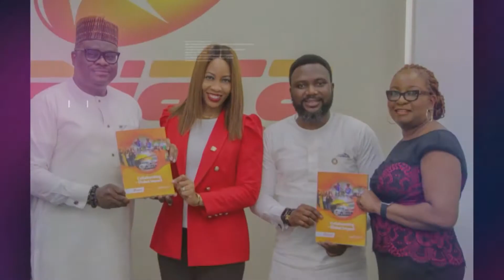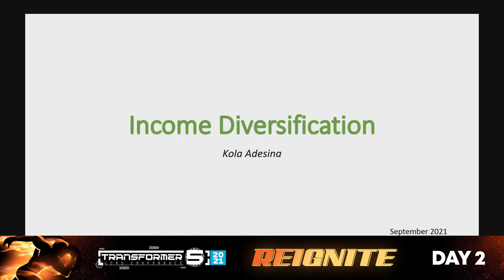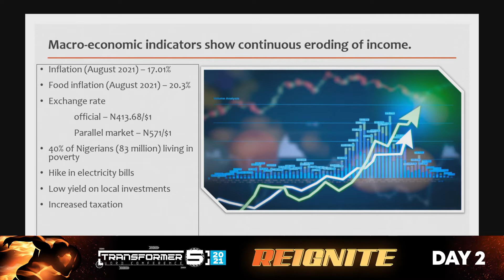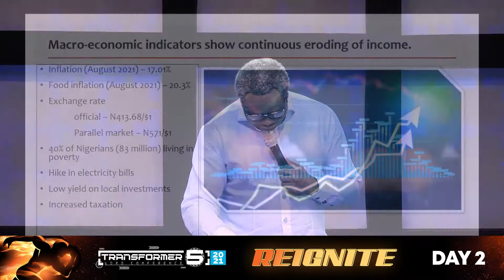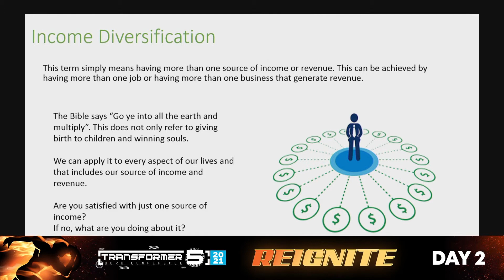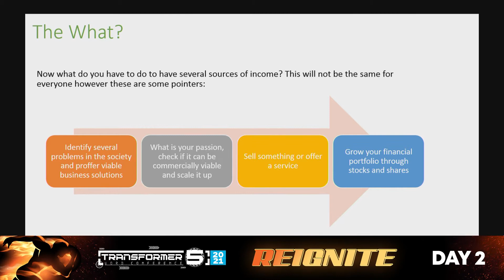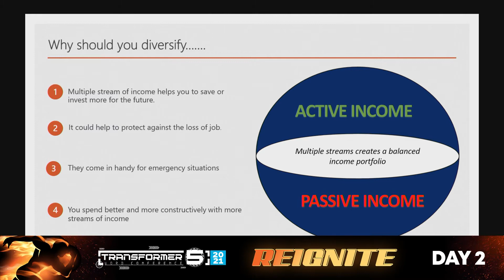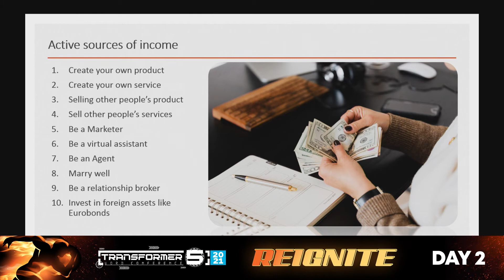Income Diversification || TWC 2021 || Kola Adesina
TRANSFORMER WORD CONFERENCE 2021
How well can we strategize when there is an emergency?

You want to follow where the money goes.

What a session!

Different reactions at the 1st session with Pastor Kola Adesina

Reignite the seminar 🔥🔥🔥